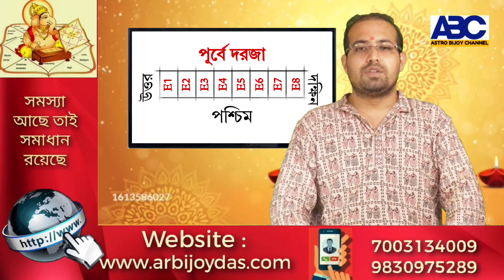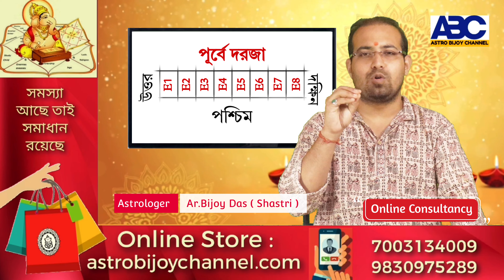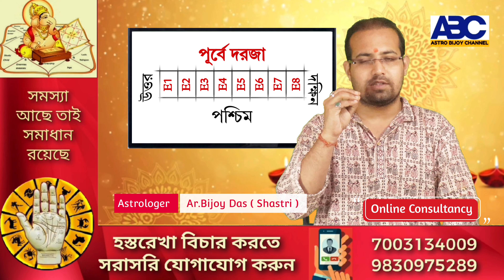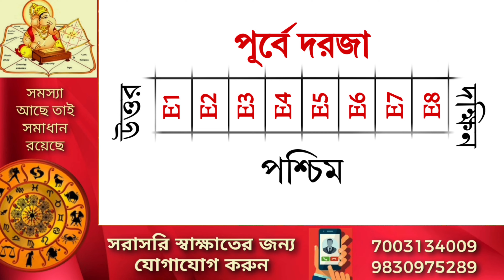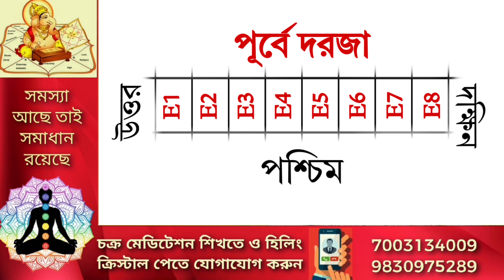🔴 পূর্বে প্রধান দরজা কোথায় শুভ কোথায় অশুভ জেনে নিন !📞 /9830975289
Hooghly, Pin - 712232l